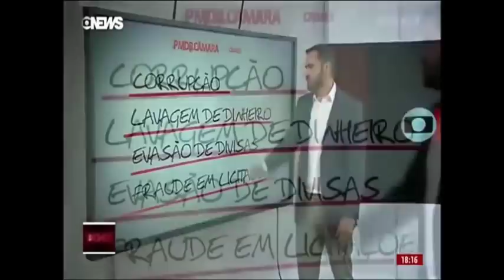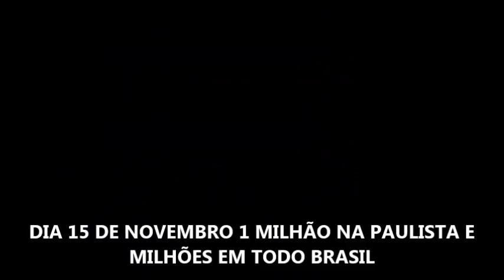32 ANOS ENGANADOS POR UMA ORGANIZAÇÃO CRIMINOSA TRAVESTIDA DE DEMOCRACIA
32 ANOS ENGANADOS POR UMA ORGANIZAÇÃO CRIMINOSA TRAVESTIDA DE DEMOCRACIA - 1985 - DIRETAS JÁ - FOI O MAIOR GOLPE DADO NO PAÍS - COM APOIO DA MÍDIA E FAMOSOS.

🇧🇷 INTERVENÇÃOMILITAR 🇧🇷 !! A ÚNICA OPÇÃO PARA O BRASIL!
O BRASIL EXIGE A PRISÃO DE TODOS OS CRIMINOSOS

O CONGRESSO É LIXO - O STJ, O TRF, O TSE E O STF SÃO FACÇÕES CRIMINOSAS !!
TRIBUNAL MILITAR NA CORJA COMUNISTA - CORTE MARCIAL PARA OS TRAIDORES DA PÁTRIA ART 1º 'TODO PODER EMANA DO POVO'!!
NOSSA MISSÃO INTERVENÇÃO MILITAR JÁ !!
ESTÁ TUDO APARELHADO - TODOS OS PARTIDOS - JUDICIÁRIO - ESTÃO ALINHADOS COM O PROJETO COMUNISTA DE PODER GENERAL MOURAO NA MISSÃO !!